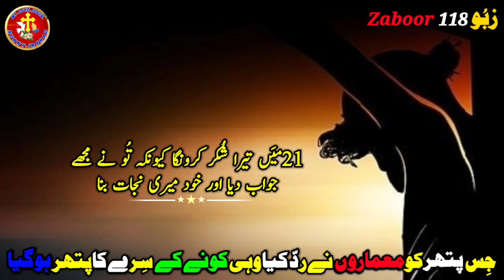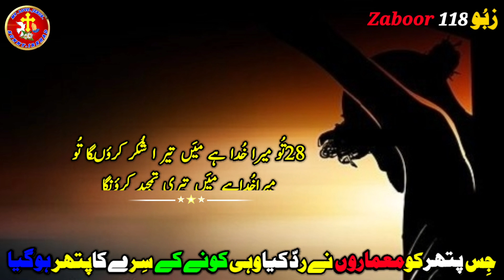Zaboor 118 | Bible Masihi Geet book of Zaboor | Urdu Bible | God is love